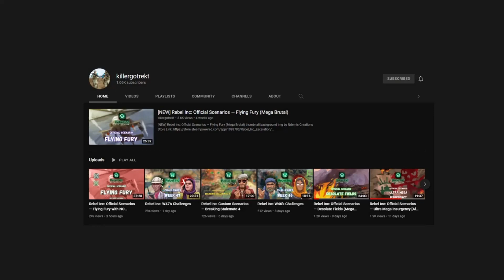Rebel Inc: Ultra Mega Insurgency — Brutal (Opium Trail)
Rebel Inc: Ultra Opium Insurgency — Brutal

thumbnail background img by Ndemic Creations

# What is Rebel Inc: Escalation

From the creator of 'Plague Inc: Evolved' comes a unique and deeply engaging political/military strategic simulation.

In Rebel Inc: Escalation, the war is ‘over’ - but we all know that doesn't mean anything. In order to stabilise a war-torn country, you need to balance competing military and civilian priorities to win the hearts and minds of the people, whilst also stopping a deadly insurgency from seizing power!

Following on from the global mega hit 'Plague Inc.' with over 160 million players, Rebel Inc: Escalation offers a deeply engaging, strategic challenge inspired by the complexities and consequences of modern counter insurgency. It has received acclaim from international development experts and was even featured at a major international peace conference!

[Features]
• 8 regions to stabilise - Deploy to wildly different strategic environments, including the gentle farms of ‘Saffron Fields’, or the impenetrable forests of ‘Distant Steppe’. Work to defend the ‘Azure Dam’ from the Insurgency, or develop unique new strategies to counter the drug trade in ‘Opium Fields’.

• 8 unique governors - Each one with radical new abilities to master. Choose the ‘Economist’ to receive an entire year’s income in one go or the ‘Warlord’ to train a personal militia. Field an army of heavy armour with the ‘Tank Commander’, or tap into the black-market with the ‘Smuggler’.

• Hyper-realistic - Inspired by Afghanistan, the simulation is highly detailed, containing real world development initiatives and an innovative representation of counter insurgency tactics. It has been praised by the World Bank and was even featured at a major international peace conference.

• Campaign Mode - Conduct large-scale operations across multiple regions. Carefully manage resources and choose unique upgrades in a persistent world with 150+ Player Tactics, Map Features and Insurgent Tactics to radically mix up gameplay!

• Vs Multiplayer - Take control of the Insurgency to try and topple the government in your opponent’s Region, whilst trying to stabilise your own! Dynamically scaling difficulty ensures that players of different skill levels can have a good, challenging game.

• Co-Op Multiplayer - Work together to simultaneously stabilise two separate Regions, sending soldiers and resources to your partner to achieve your goals. Or jump into a Co-Op Campaign of escalating difficulty.

• Challenge Mode - Compete against the Steam Community on randomised Weekly Challenges, including an extra hard mode for the best of the best.

• Custom Scenarios & Scenario Creator - Explore a world of fresh new ways to play with official and community created Scenarios, or develop your own share them with other players via Steam Workshop. Who said Nation Building was hard?

• Advanced civilian and military AI - Sophisticated narrative algorithms model the needs of local populations, while deadly insurgent attacks put constant pressure on your operation.

• Gorgeous Graphics - Stabilise a beautifully rendered 3D world that responds to your actions and thrives as you provide jobs and services. Drone cams and civilian TV channels bring your operation to life and show you what's happening on the ground.

Rebel Inc: Escalation builds on the original critically acclaimed gameplay of Rebel Inc. with multiple significant, all-new features, enhanced music, improved 3D graphics for PC/Mac, online multiplayer and steam workshop support.

An important note: Although a fictional game, Rebel Inc. looks at important real world issues and we have made every effort to deal with them sensitively. The game has been extensively researched and has been developed in cooperation with leading regional politicians, business people and journalists as well as international charities, experts and governments.